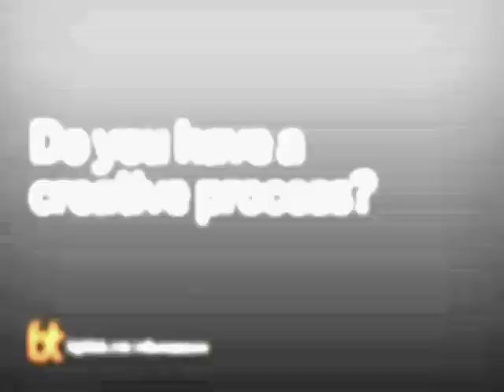Robert A.M. Stern Describes His Creative Process